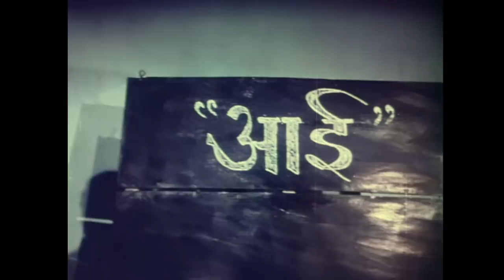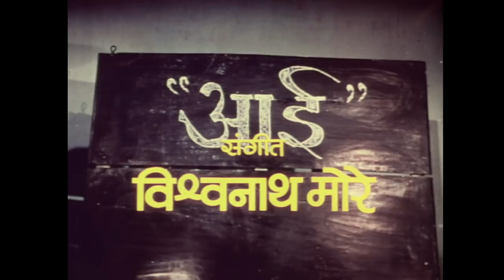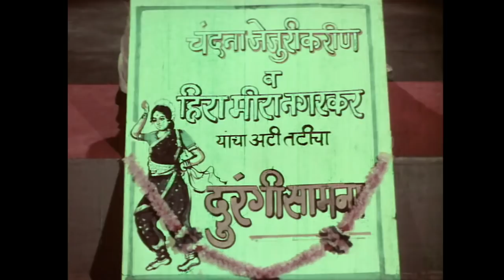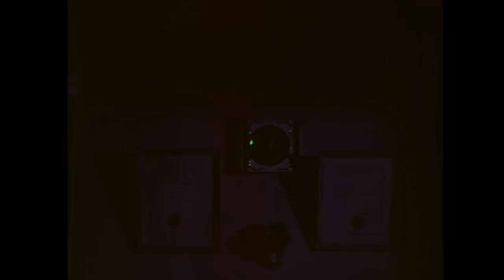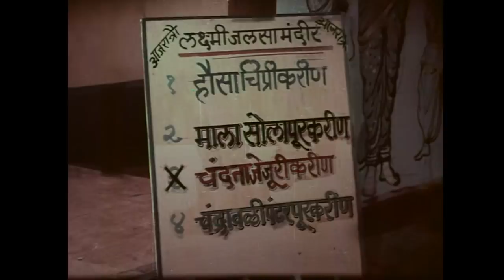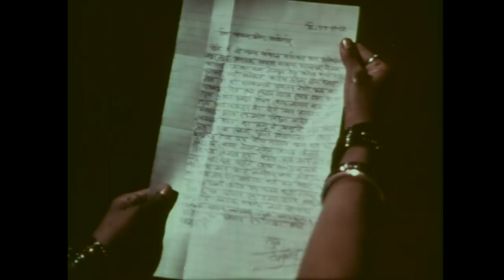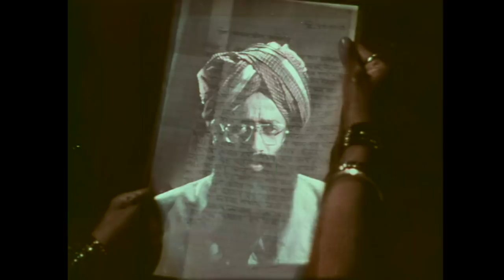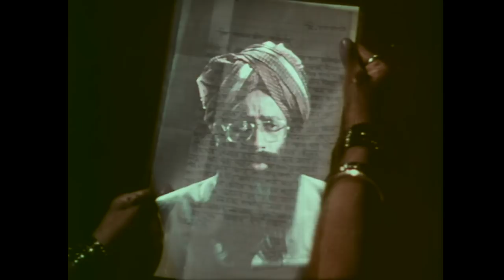आई (१९८१) FULL MARATHI MOVIE | Aai | Usha Naik, Kuldeep Pawar, Nilu Phule | Old Marathi Movie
Aai (Mother) - Full Movie - Usha Naik, Kuldeep Pawar, Nilu Phule - Emotional Drama Marathi Movie. Watch the full length classic drama old Marathi movie Aai (1981) starring Usha Naik, Kuldeep Pawar, Nilu Phule, Arun Sarnaik, Chandrakant Mandre, Suhas Bhalekar & Kamini Bhatia. Directed by Anant Mane. Music by Vishwanath More.